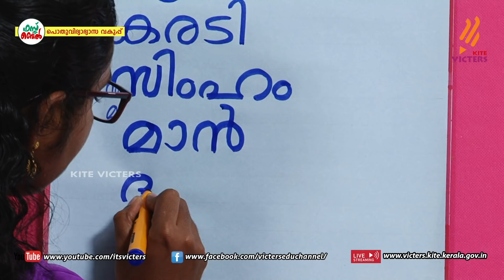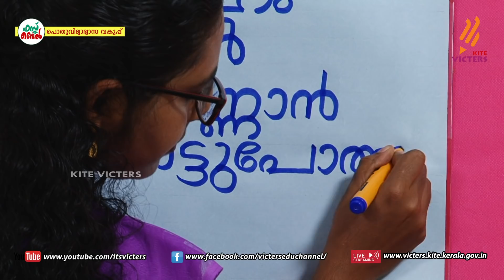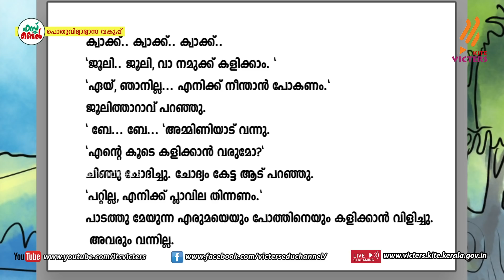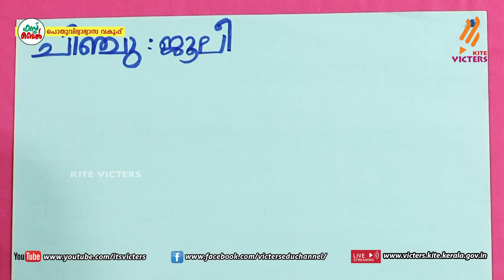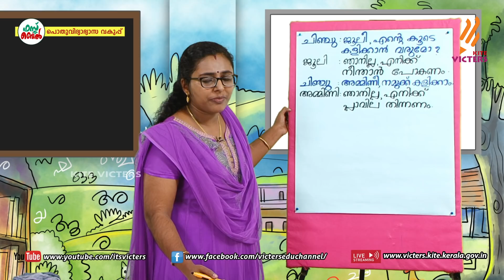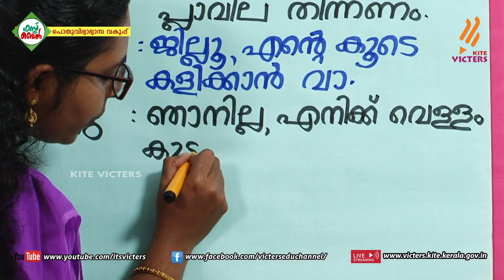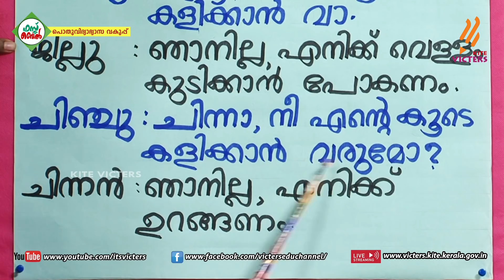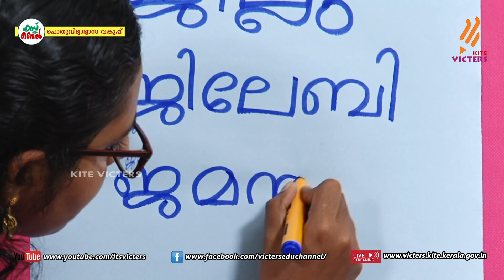KITE VICTERS STD 01 Malayalam Class 163 (First Bell-ഫസ്റ്റ് ബെല്‍)